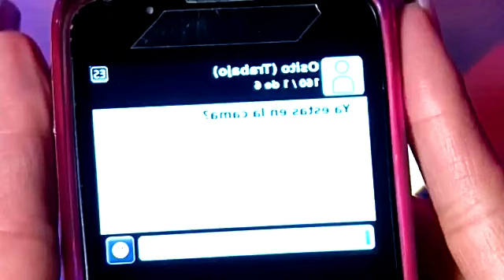UM REFÚGIO PARA O AMOR Terça feira 25/07/23 resumo capítulo de hoje novela mexicana do sbt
RESUMO UM REFÚGIO PARA O AMOR Capítulo 25 de Julho TERÇA-Feira Resumo completo do capítulo de hoje 25/07/23 novela Um Refúgio Para O Amor Capítulo Completo

Um Refúgio Para O Amor é uma telenovela Mexicana, produzida por Ignacio Sada Madero para a televisa. Está sendo exibida no SBT de Segunda a Sexta no Lugar de "TRÊS VEZES ANA". Essa história é Remake de La Zulianita. A Trama é Protagonizada por Zuria Vega e Gabriel Soto e Antagonizada por Jessica Coch, Humberto Elizondo, Laura Flores, Lucia Guilmain,Roberto Blandon e Frances Otero.  confira o que vai acontecer nos Próximos Capítulos de Um Refúgio Para O Amor.

O Resumo pode sofrer alterações conforme a edição realizada pela emissora.

00:00 UM REFÚGIO PARA O AMOR  25/07 Capítulo de TERÇA
02:00 UM REFÚGIO PARA O AMOR - Capítulo de Hoje
04:00  UM REFÚGIO PARA O AMOR - Capítulo de Ontem.
05:50  Novela um refúgio para o amor  completo.